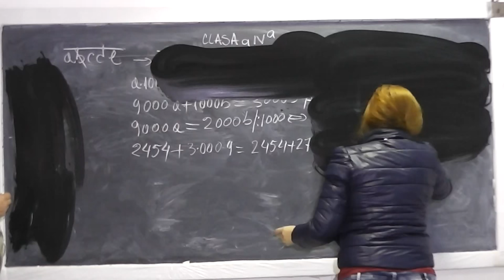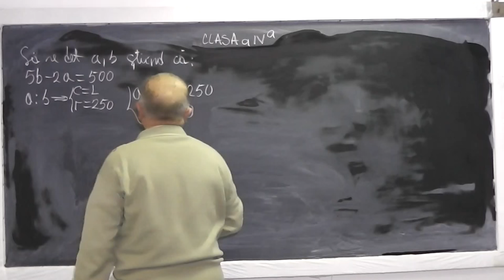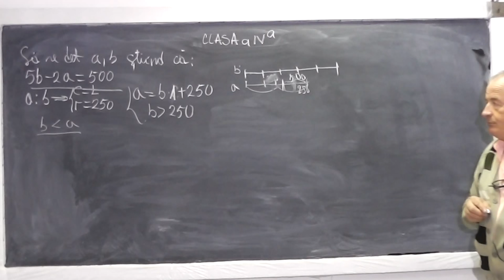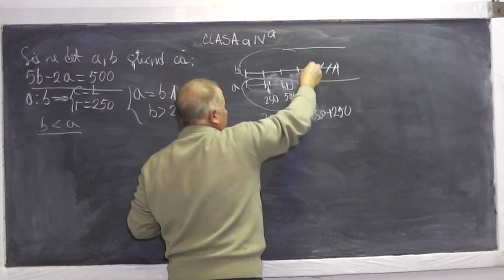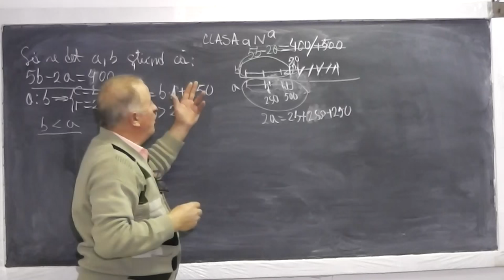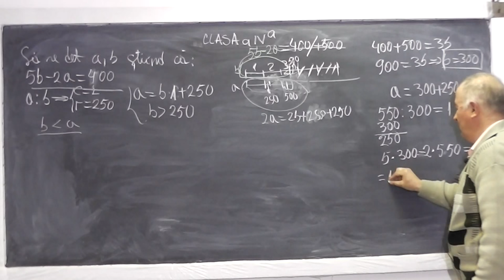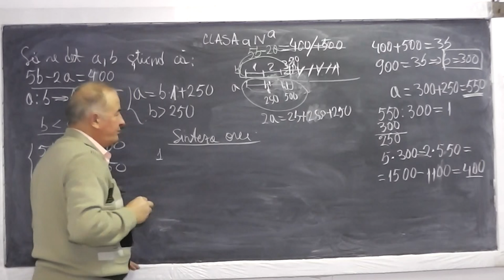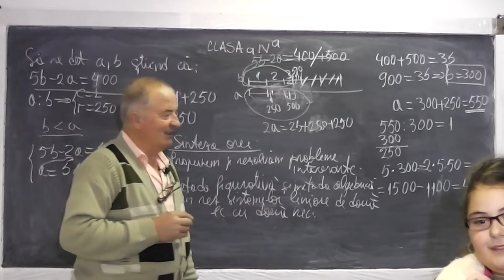2/2 Lectia 708 - Compunem si rezolvam probleme interesante Metoda figurativa si algebrica - Clasa 4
Aceste lectii sunt sustinute de voi si daca va sunt utile, as aprecia un Like si Share - In aceasta lectie de matematica pe care o puteti vedea in direct si pe compunem si rezolvam probleme interesante si apoi folosim metoda figurativa si metoda algebrica in rezolvarea sistemelor liniare de 2 ecuatii cu 2 necunoscute. Suna putin pompos dar in realitate sunt lucruri palpabile explicate pe intelesul celor mici. Daca lectia va este utila, as aprecia un Share si Like - VIDEO MATEMATICA cu Proful Online sau cautati pe Google: profu online Ioan Ursu

- 1/2 Lectia 708 - Compunem si rezolvam probleme interesante Metoda figurativa si algebrica - Clasa 4
- 2/2 Lectia 708 - Compunem si rezolvam probleme interesante Metoda figurativa si algebrica - Clasa 4
- Lectia 708 - Compunem si rezolvam probleme interesante Metoda figurativa si algebrica - Clasa 4